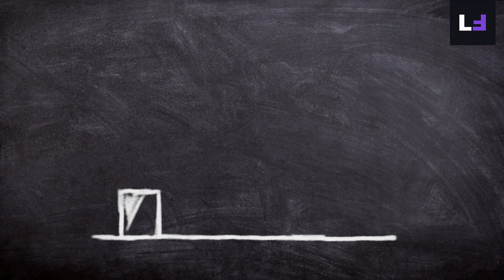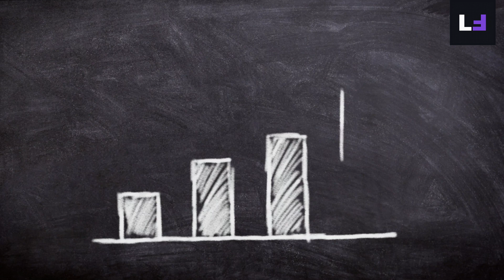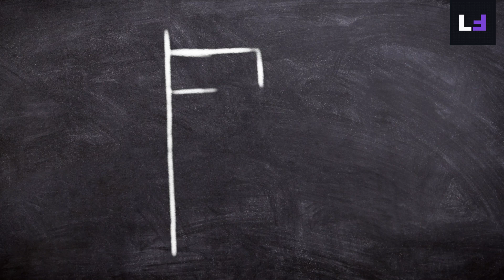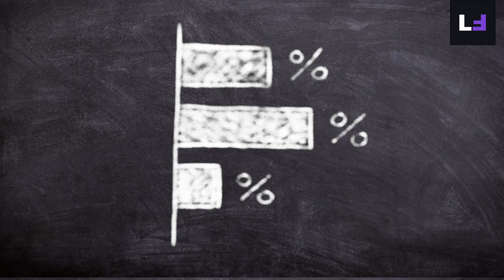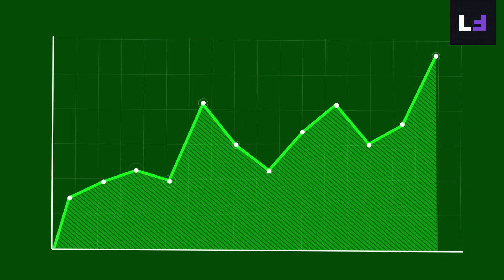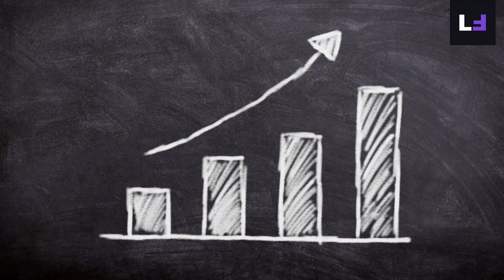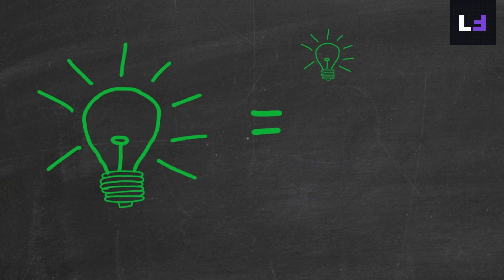जीवन में सफल होने के 13 बेहतरीन टिप्स | 13 Habits of Successful People | Live Facts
Welcome to Live Facts! In this video, we're sharing 13 valuable tips to help you achieve success in life. Whether you're striving for personal or professional success, these actionable strategies can make a significant difference in your journey. Be sure to watch the entire video to gain insights that can transform your life.

Remember, success is within your reach with the right mindset and actions.